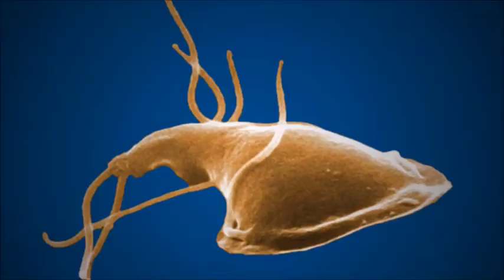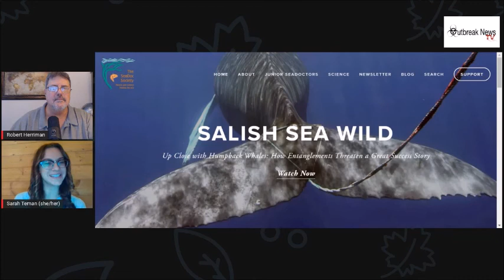Cryptococcus gattii outbreak in porpoises and dolphins in the Salish Sea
Cryptococcus gattii is a fungus that lives in the environment in primarily tropical and sub-tropical areas of the world but also in some temperate regions such as British Columbia and some parts of the United States. C. gattii cryptococcosis is a rare infection that people can get after breathing in the microscopic fungus.

Scientists found that the disease also killed porpoises and dolphins in the Salish Sea.

In a new study published in Diseases of Aquatic Organisms, researchers explore how human-caused changes on land can affect aquatic animals, specifically in the case of the fungal pathogen, Cryptococcus gattii.

Joining me today to discuss this topic is research assistant at the SeaDoc Society, a program of the Karen C. Drayer Wildlife Health Center at the UC Davis School of Veterinary Medicine, and lead author, Sarah Teman.

Epizootiology of a Cryptococcus gattii outbreak in porpoises and dolphins from the Salish Sea

Medical Mycology: Current Trends and Future Prospects

Medical Mycology: A Self-Instructional Text

Encyclopedia of Whales, Dolphins and Porpoises